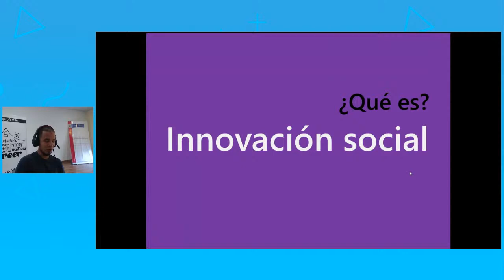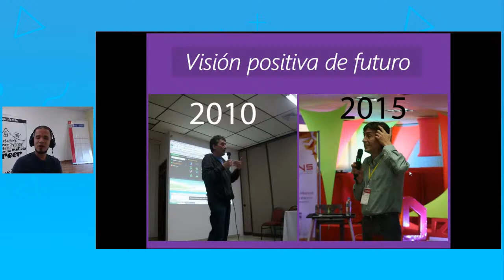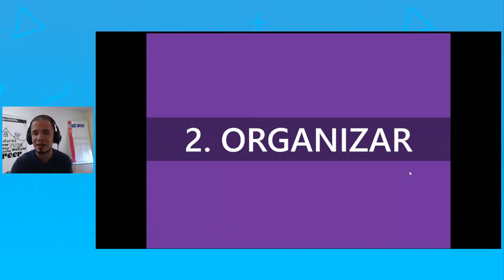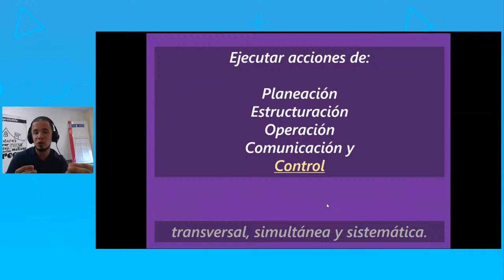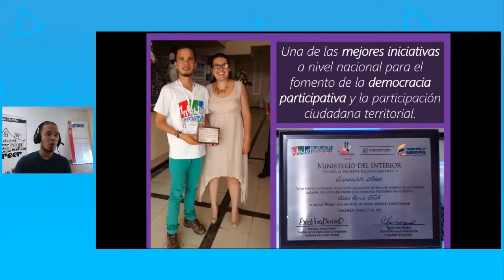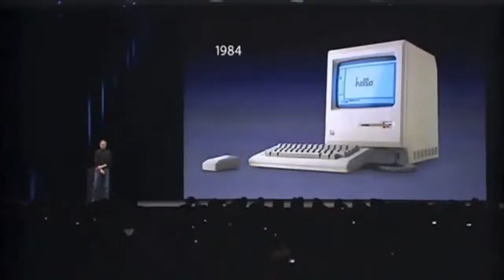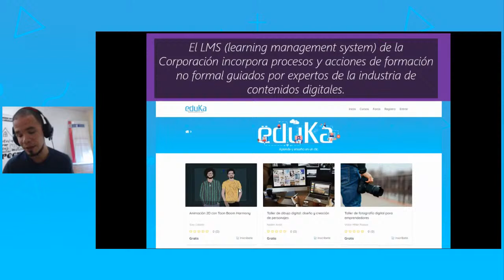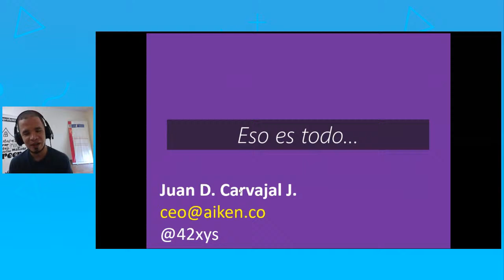Transforma tu entorno en cinco pasos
Conoce lo que hay detrás de un evento como eDays. Cómo puedes realizar tu propio evento y generar cambios en tu entorno a través de la innovación social.